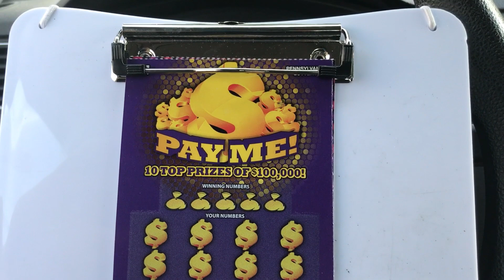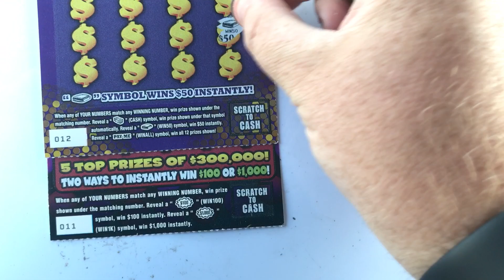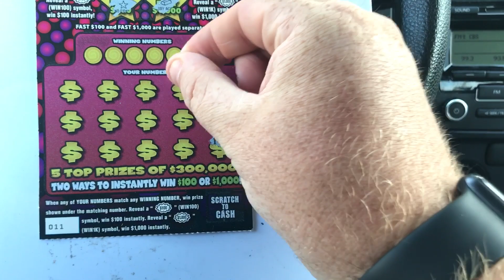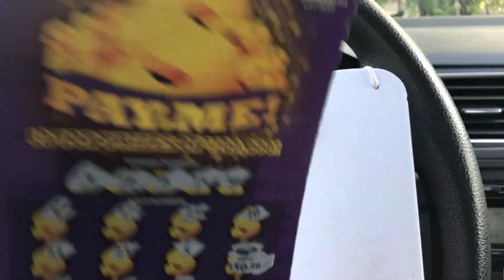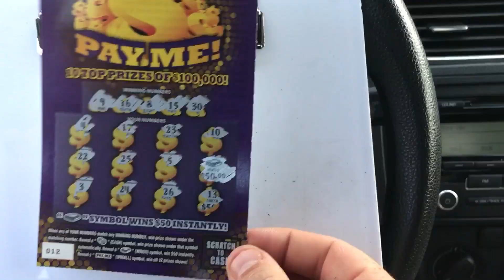PAY ME! BIG WIN! PA LOTTERY!! ☄️🔥⚡️💥